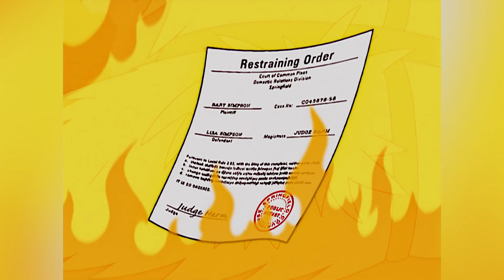Lisa Files a Restraining Order on Bart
Simpsons S16 EP11